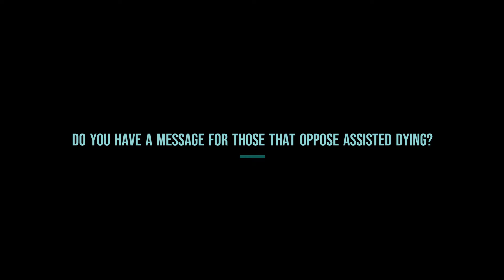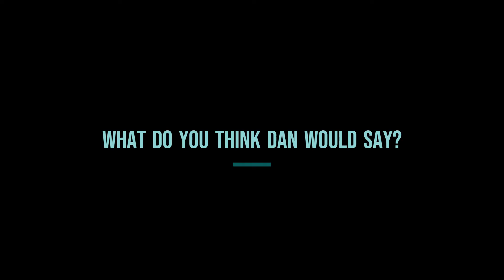Kate Tuckley on Assisted Dying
This June, we were delighted to be joined by some of the individuals who have shared their powerful stories with My Death, My Decision so that we put a spotlight on the assisted dying campaign. Kate Tuckley, whose brother Dan died at an assisted dying clinic in Switzerland last year, had a message for our politicians and told us why she believes our work is so essential.

My Death, My Decision is a grassroots campaign group that wants the law in England and Wales to allow those who are terminally ill or intolerably suffering the option of a legal, safe, and compassionate assisted death. With the support of over 3,000 members, we advocate for an evidence-based law that would balance individual choice alongside robust safeguards and finally give the people of England and Wales choice at the end of their lives.